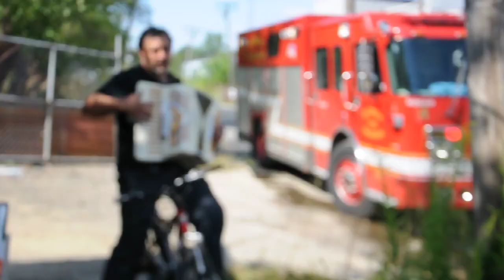Detroit Chemical Fire Entertainment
8/24/09 - While Detroit burns, one man plays "Ring Of Fire"